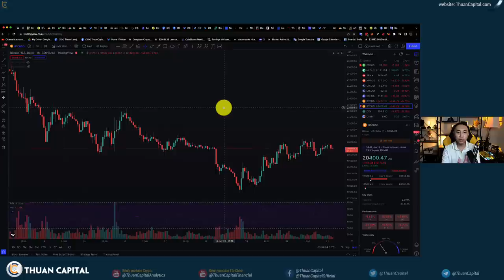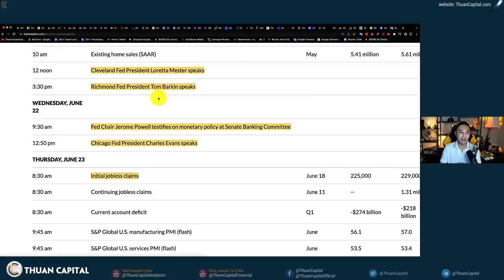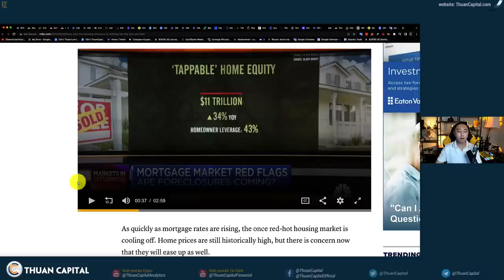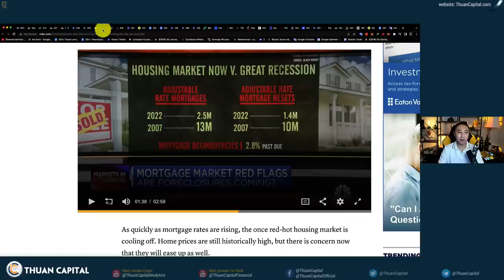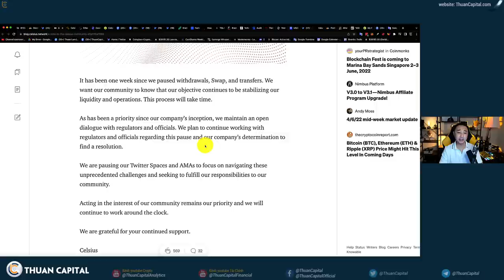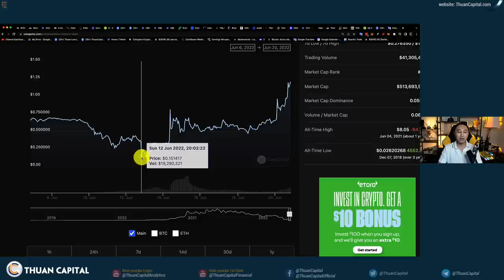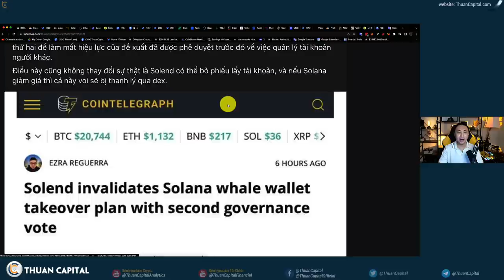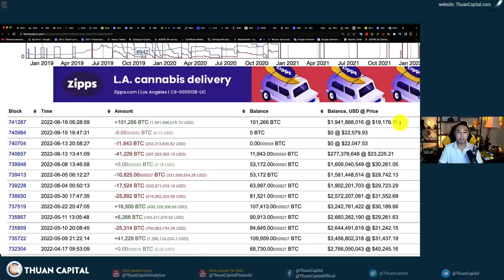1345 (Part 1) - Tuần Mới Lại Tới, Những Gì Các Bạn Cần Biết!